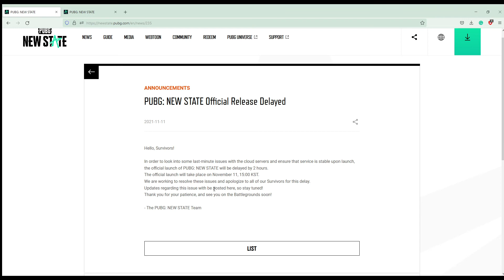Pubg new state unable to connect to server Official News | ஜி.ஜி.எச் தமிழ்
🔰 For Stream support 🔰
    G-pay: gghtamil@upi
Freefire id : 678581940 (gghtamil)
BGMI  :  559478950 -